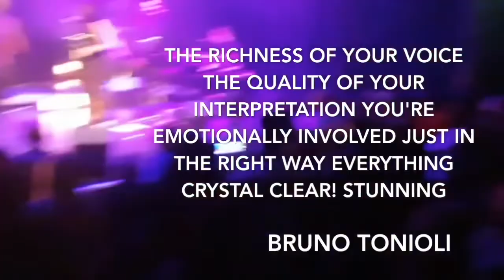The Songbook of Marvin Gaye starring Nate Simpson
The show boast amazing singing, energy costumes and brings you all the biggest hits from the Grammy award winning falsetto soaring   ‘Prince of Motown, Marvin Gaye including ‘‘Let’s Get It On’ ‘Sexual Healing’ as well as some of the biggest duets such as  ‘Ain’t No Mountain High, .

Our show is fronted by UK West End Star and Recording Artist Nate Simpson. The incredible vocalist who’s huge vocal range, infectious energetic performance and uniquely rich soulful tones match his extensive career.

This exquisite and class act, who’s career has spanned all areas of the music industry including his roles in the smash hit West End musical ‘Motown’ as Marvin Gaye and Stevie Wonder and as Simba in ‘The Lion King’ in Paris, Intermediate Bob Marley in Get up stand uo the musical, and Nat king Cole on the uk crooners tour .

 Nate has performed live on national television and in his own right as an artist, achieved national airplay with his debut single. He has played a host of high profile gigs and festivals both nationally and internationally playing on line ups that have included the likes of stars, Corrine Bailey Rae, Beverly Knight, Jamie Cullum, Jessie J, Jacob Collier, Boy George and Many More

Nate is backed by a world class band.  The spark, flare and all round atmosphere is unmatched and has already drawn great audiences in preview shows.